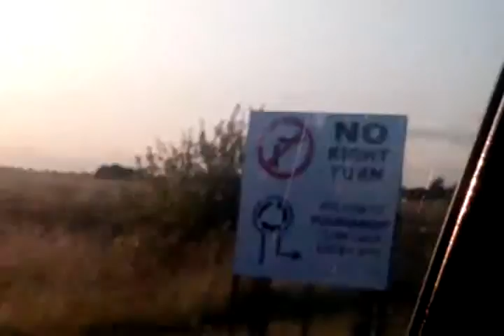massive fire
fire near ely tire factory